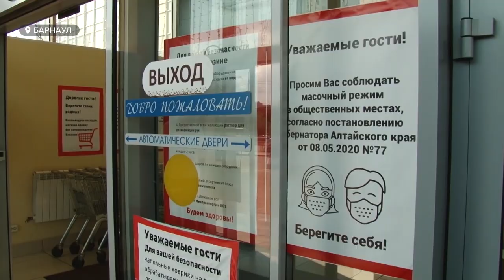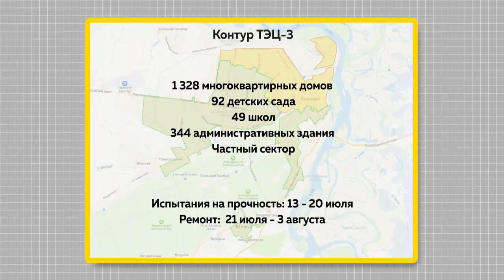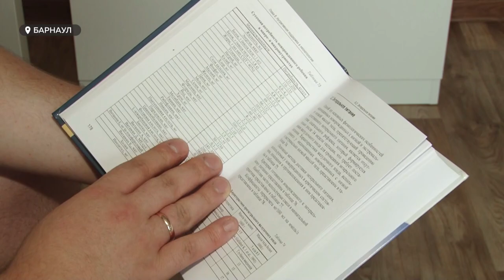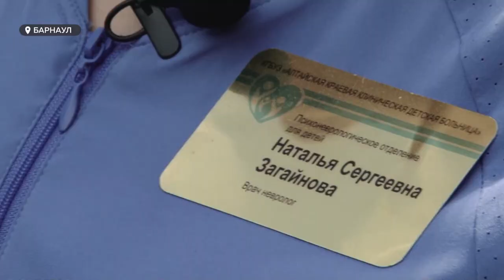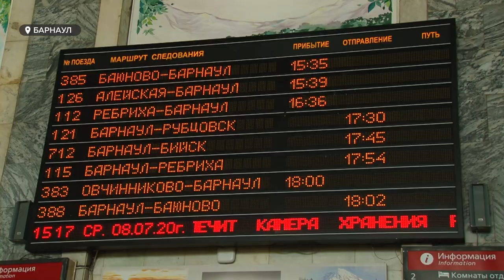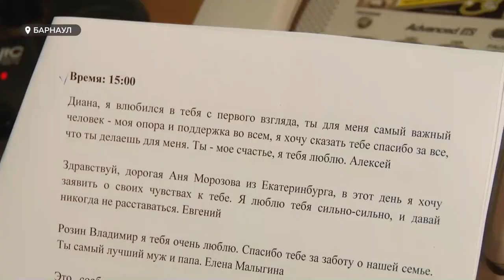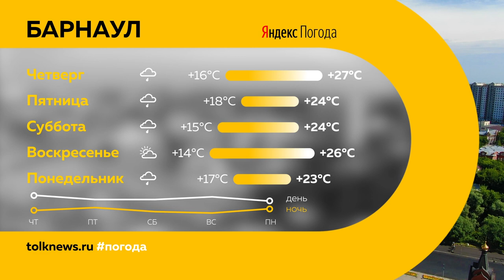«День с Толком». 08.07.2020. Выпуск: 19:30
Смотрите сегодня в выпуске:

• Дистанцироваться и закрыть свой рот. Маской. Власти намерены ужесточить меры, чтобы сдержать COVID-19;
• Больше тысячи пчелосемей погибли в нескольких районах края. Плачут даже мужчины;
• В парке «Изумрудный» обнаружены признаки жизни. По вечерам там стали проводить бесплатные тренировки для барнаульцев.